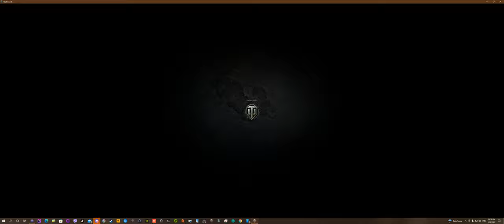World of Tanks - BAMBOLA_15 Tenkista - Misija: Korekcija na Rang Listi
Jedan od najboljih tenkista i takticara BAMBOLA_15 iz internacionalnog World of Tanks klana GARA  demonstrira kako se resava poslednja akcija u Carkama sa Tier X tenkovima.